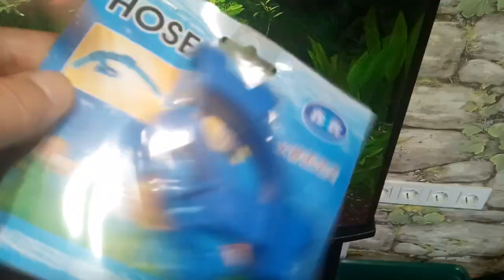Аквариумный держатель шланга c aliexpress